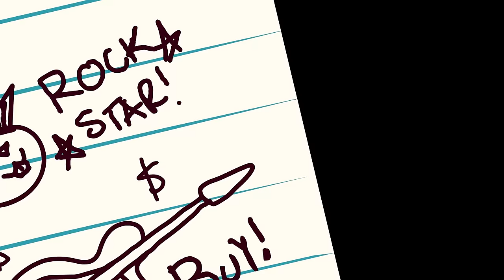Innoventure Jr: Goal Setting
What are goals and how do we make them?